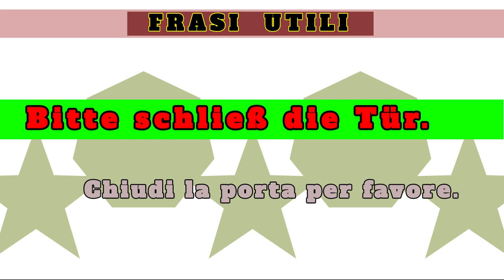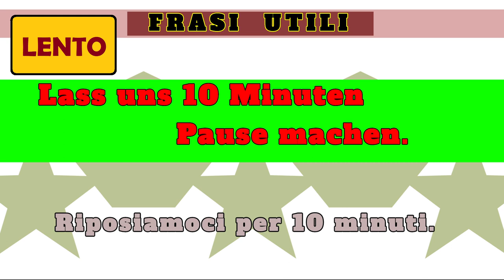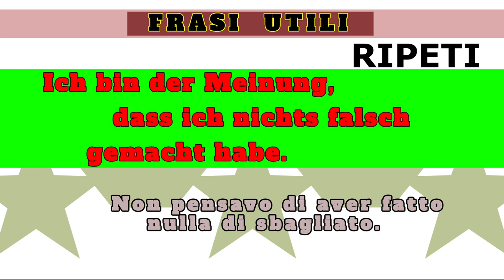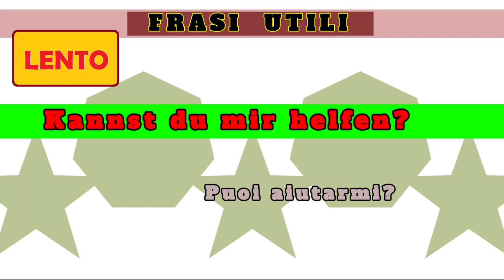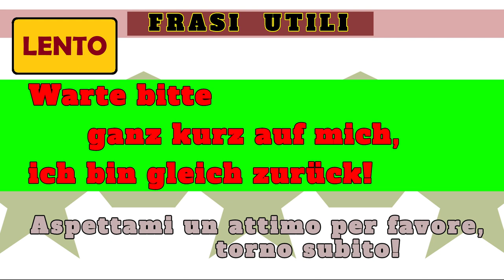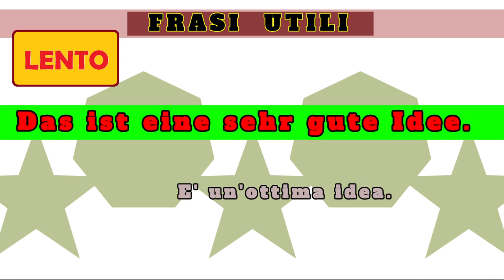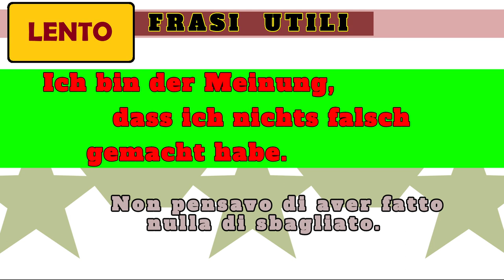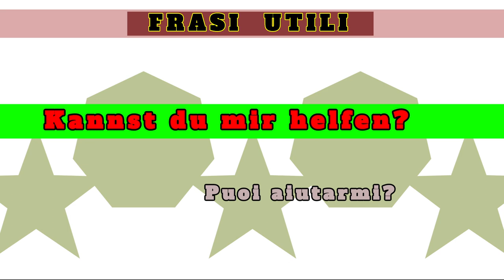tedescofacile TEDESCO FACILE #217 -- FRASI UTILI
Quindici frasi utili da memorizzare riascoltandole svariate volte.